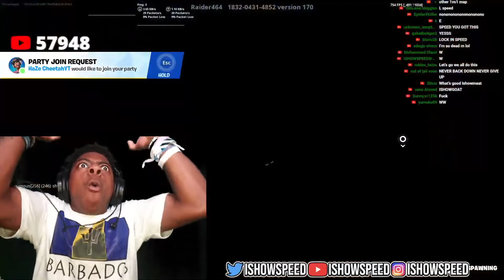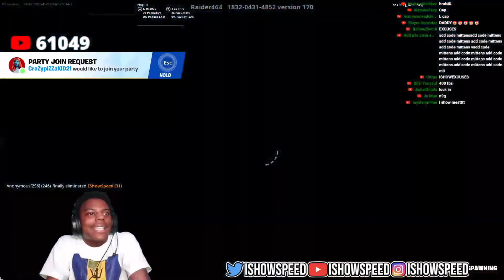iShowSpeed 1v1's The KING Nick EH 30 😂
ishowspeed age
ishowspeed accident
ishowspeed and kai cenat show
ishowspeed aaliyah
ishowspeed accident stream
ishowspeed and ronaldo
ishowspeed and kai cenat
ishowspeed age 2023
ishowspeed as a kid
ishowspeed and ronaldo picture
ishowspeed and ben
ishowspeed and dreamybull
ishowspeed age famous birthdays
ishowspeed and ice spice
ishowspeed anime
ishowspeed brother
ishowspeed birthday
ishowspeed ben
ishowspeed born
ishowspeed brother age
ishowspeed bodyguard
ishowspeed brother name
ishowspeed birth place
ishowspeed background
ishowspeed brooklyn
ishowspeed best moments
ishowspeed baby
ishowspeed eye update
ishowspeed ex aaliyah
ishowspeed eye color
ishowspeed edit
ishowspeed emote roblox
ishowspeed education
ishowspeed earrings
ishowspeed ex instagram
ishowspeed erika
ishowspeed eye reddit
ishowspeed emoji
ishowspeed edate
ishowspeed flash camera
ishowspeed fnaf
ishowspeed flashback
ishowspeed fortnite skin
ishowspeed father
ishowspeed family
ishowspeed funny moments
ishowspeed fireworks
ishowspeed face
ishowspeed fnaf stream
ishowspeed full name
ishowspeed fortnite
ishowspeed fifa mobile
ishowspeed fan art
ishowspeed football
ishowspeed gif
ishowspeed horror games
ishowspeed in hospital
ishowspeed instagram
ishowspeed in peppa pig
ishowspeed iq
ishowspeed injury
ishowspeed images
ishowspeed in japan
ishowspeed ig
ishowspeed ice spice
ishowspeed in fortnite
ishowspeed in fifa
ishowspeed indian song
ishowspeed income
ishowspeed illness
ishowspeed in fifa 23
ishowspeed japan stream
ishowspeed jai shree ram
ishowspeed kid
ishowspeed kai cenat
ishowspeed kim kardashian
ishowspeed kylie jenner
ishowspeed kick
ishowspeed kai cenat show
ishowspeed ksi
ishowspeed kahoot
ishowspeed keyboard
ishowspeed kid pictures
ishowspeed kid age
ishowspeed kim k
ishowspeed ksi number
ishowspeed kick the buddy
ishowspeed kai cenat rumble
ishowspeed live
ishowspeed live stream
ishowspeed lips
ishowspeed little brother
ishowspeed lyrics
ishowspeed logo
ishowspeed live sub count
ishowspeed location
ishowspeed lights fireworks in house
ishowspeed last name
ishowspeed leaking ksi number
ishowspeed live right now
ishowspeed laughing
ishowspeed lil b
ishowspeed look alike
ishowspeed meat
ishowspeed meat video
ishowspeed mom
ishowspeed meat leaks
ishowspeed meets ronaldo
ishowspeed meme
ishowspeed meat photo
ishowspeed merch
ishowspeed meat livestream
ishowspeed meat stream
ishowspeed meets messi
ishowspeed met ronaldo
ishowspeed music
ishowspeed movie
ishowspeed messi
ishowspeed net worth
ishowspeed number
ishowspeed net worth 2023
ishowspeed name
ishowspeed news
ishowspeed nationality
ishowspeed number phone
ishowspeed ninon
ishowspeed now
ishowspeed new song
ishowspeed net worth 2022
ishowspeed new number
ishowspeed new phone number
ishowspeed nextbot
ishowspeed net
ishowspeed one piece
ishowspeed one piece lyrics
ishowspeed opening fifa packs
ishowspeed only up
ishowspeed one kiss
ishowspeed opening fifa packs funny
ishowspeed png
ishowspeed quotes
ishowspeed quiz
ishowspeed quits
ishowspeed qatar
ishowspeed quandale dingle
ishowspeed age
ishowspeed que le paso
ishowspeed quiz game
ishowspeed qualification
ishowspeed quotes funny
ishowspeed questions
ishowspeed quick sell ronaldo
ishowspeed quien es
ishowspeed que paso
ishowspeed real name
ishowspeed roblox
ishowspeed reddit
ishowspeed ronaldo
ishowspeed roblox username
ishowspeed roblox avatar
ishowspeed real age
ishowspeed rumble
ishowspeed response
ishowspeed ronaldo lyrics
ishowspeed ronaldo tattoo
ishowspeed real height
ishowspeed rent a girlfriend
ishowspeed ronaldo photo
ishowspeed rolling loud
ishowspeed twitch name
ishowspeed try not to laugh
ishowspeed test
ishowspeed tv show
ishowspeed talking tom
ishowspeed toy
ishowspeed twitch sub count
ishowspeed team
ishowspeed twitch followers
ishowspeed update
ishowspeed uncle
ishowspeed username on fifa mobile
ishowspeed updates twitter
ishowspeed ultimate team
ishowspeed user roblox
ishowspeed url
ishowspeed university
ishowspeed username on fortnite
ishowspeed unlocks ronaldo
ishowspeed uk
ishowspeed ukraine
ishowspeed username on twitch
ishowspeed video
ishowspeed vs ben
ishowspeed vs ksi
ishowspeed vr
ishowspeed vrchat
ishowspeed vs messi
ishowspeed vs kai cenat
ishowspeed videos live
ishowspeed vs ben anime
ishowspeed voice generator
ishowspeed vs ronaldo
ishowspeed voice mod
ishowspeed virat kohli
ishowspeed vaccine
ishowspeed voice ai
ishowspeed world cup
ishowspeed world cup lyrics
ishowspeed wallpaper
ishowspeed wife
ishowspeed world cup song
ishowspeed wiki
ishowspeed wood
ishowspeed with ronaldo
ishowspeed when does this game get good
ishowspeed wallpaper gif
ishowspeed wallpaper funny
ishowspeed whatsapp number
ishowspeed worth
ishowspeed where does he live
ishowspeed what happened
ishowspeed x kai
ishowspeed x reader
ishowspeed xbox gamertag
ishowspeed x ronaldo
ishowspeed x kai cenat
ishowspeed x moxxie
ishowspeed x talking ben
ishowspeed x peppa pig
ishowspeed x kai show
ishowspeed x lil nas x
ishowspeed x cr7